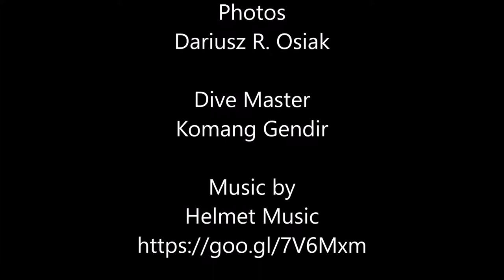Bali Diving in Tulamben, Plongée à Bali , Buceo Bali nurkowanie, Drop Off part 1. Coolpix W300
The Drop Off/Wall Dive Site
Tulamben Bay’s Drop-Off/Wall is an old lava flow from Mount Agung. It is at the opposite end of the bay, about a 15mins slow walk, from the USAT Liberty Shipwreck. The dive starts on a steep sand slope with nudibranchs, flounders, and goby and shrimp sets.
At 12m are sponges with many varieties of shrimp, and there are many crinoids, often with attendant ghost pipefish.

Continuing round to the right, the slope develops into a reef with very impressive topography, becoming a vertical wall, from 15m to below 60m, which then reverts to a steep slope.
Visibility in this area is best in the morning, usually 15-20m, due to the amount of plankton in the water. Due to the location it is rare that there is a current, even a mild one.
Although there is some silt from run-off after heavy rainfall, the wall has profuse sponges, corals, black coral bushes, and gorgonian fans. One of the fans at 30m is over 2m in diameter.

Thanks for the music tracks to:
 Helmet Music